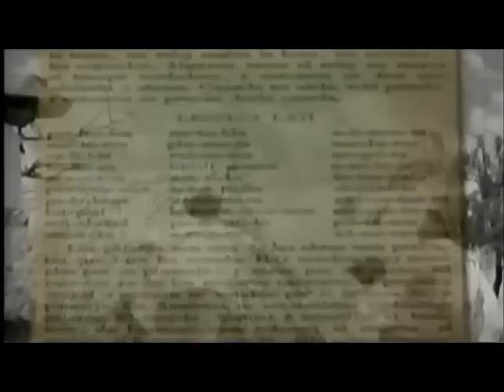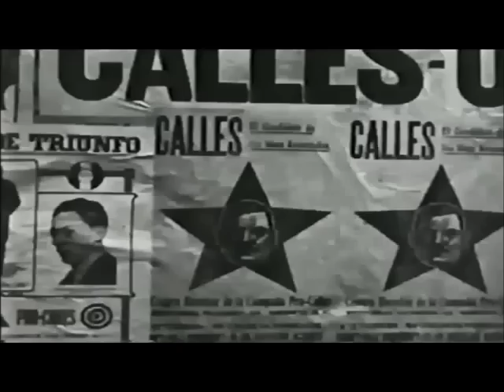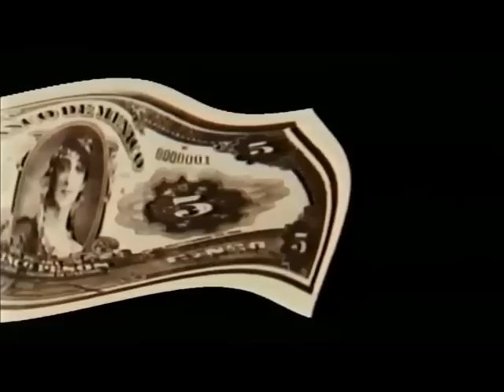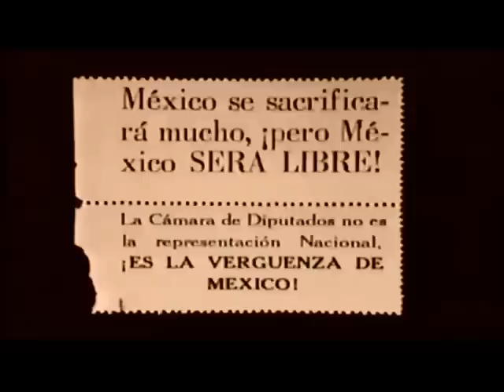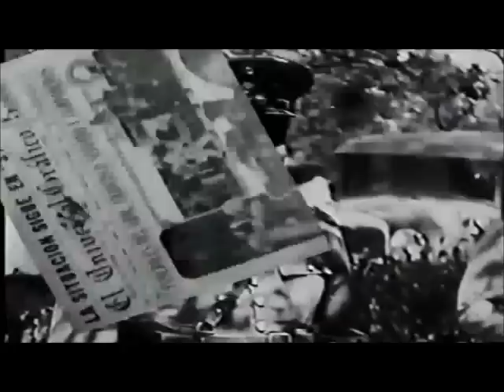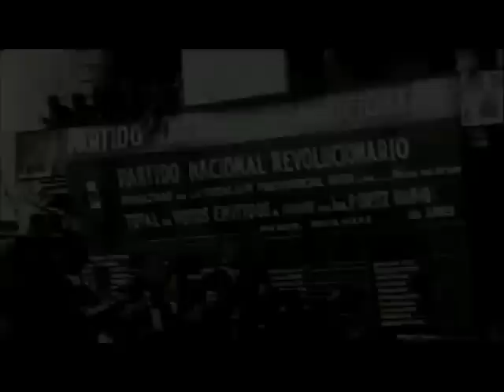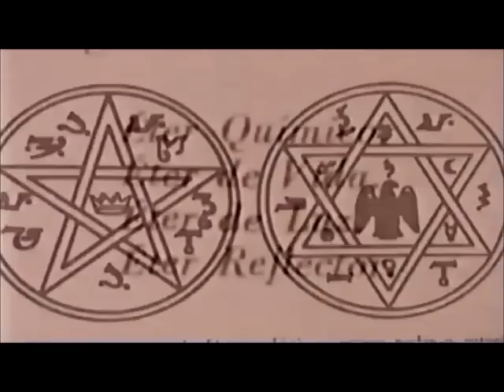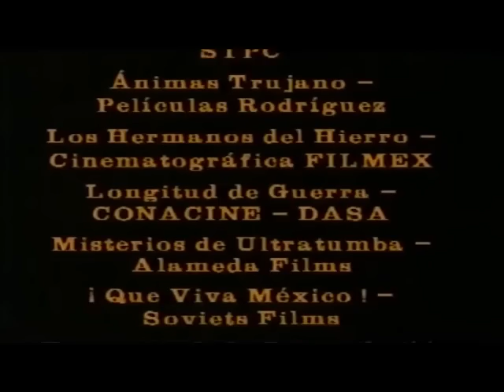Plutarco elias calles